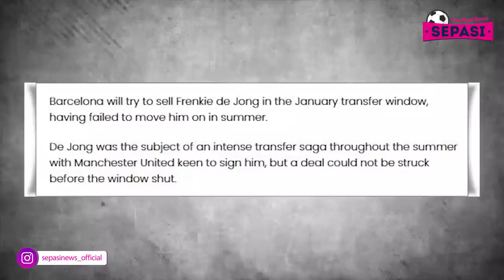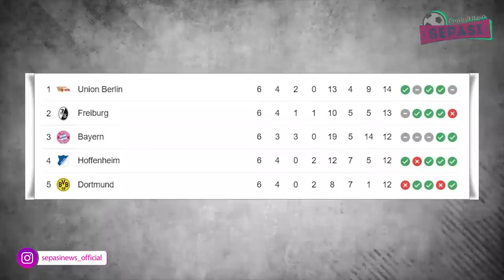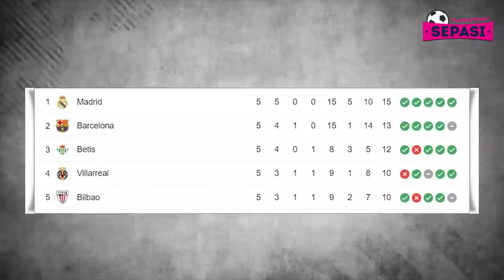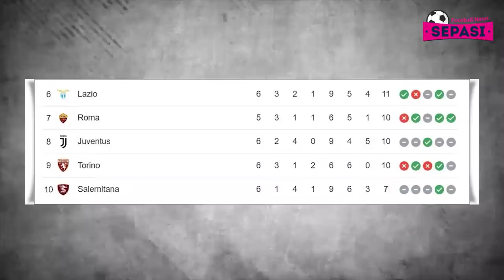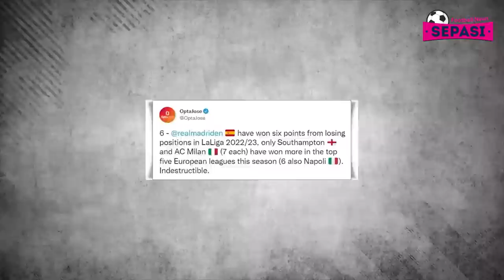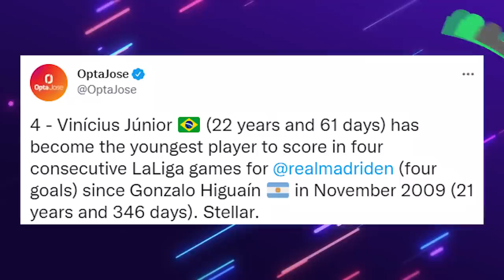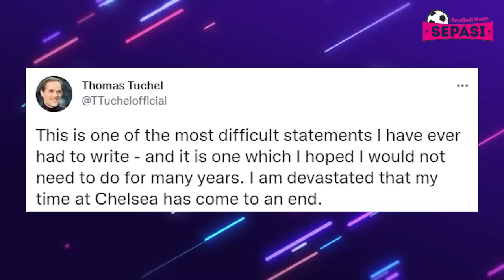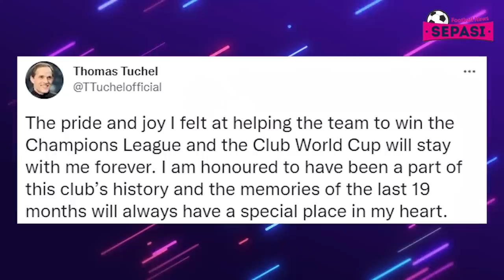Menang Telak, Real Mdrid Si Jago Comeback 🎉 4 Kartu Merah, Juve Imbang 💥Union Berlin Kuasai Puncak☝️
Berita Bola Terbaru Hari Ini : Menang Telak, Real Mdrid Si Jago Comeback 🎉 4 Kartu Merah, Juve Imbang 💥 Union Berlin Kuasai Puncak ☝️

Sepasi Football News Official Edisi 12 SEPTEMBER 2022:
1. Barcelona Obral 4 Bintangnya di Januari
2. Kemenangan Lawan Viktoria Plzen Sangat Penting untuk Inter Milan
3. Laga Rangers Vs Napoli Diundur, Kekurangan SDM Polisi
4. Union Berlin Puncaki Bundesliga Usai Kalahkan Cologne
5. Real Madrid Vs Mallorca 4-1, Los Blancos ke Puncak Klasemen Lagi
6. Atalanta vs Cremonese Tuntas 1-1
7. Juventus Vs Salernitana: Skor 2-2, Ada Drama VAR dan Banjir Kartu Merah
8. Detik-detik Keributan dan 4 Kartu Merah Saat Juve Vs Salernitana
9. Real Madrid si Jago Comeback
10. Antonio Ruediger Sujud Syukur Usai Cetak Gol Perdana untuk Real Madrid
11. Vinicius Junior Saingi Catatan Kompatriot Lionel Messi
12. Los Blancos Torehkan Kemenangan Langka Tanpa Karim Benzema
13. Asensio Marah! Lempar Rompi Setelah Batal Dimainkan Ancelotti
14. Milik Apes, Buka Baju, Dikartu Merah Wasit, Gol Dianulir
15. Ditanya Soal Peluangnya Jadi Pengganti Permanen Kessie di Milan, Ini Jawaban Vranckx
16. Berakhir Antiklimaks, Beppe Marotta Bantah Steven Zhang Jual Inter Milan ke Bos Klub NBA
17. Melatih Chelsea, Gaji Graham Potter Kini Melonjak Naik
18. Dipecat Chelsea Meski Rajin Angkat Trofi, Thomas Tuchel Akui Sakit Hati